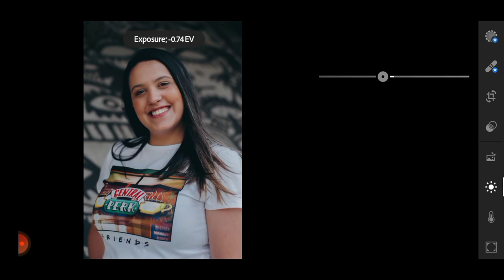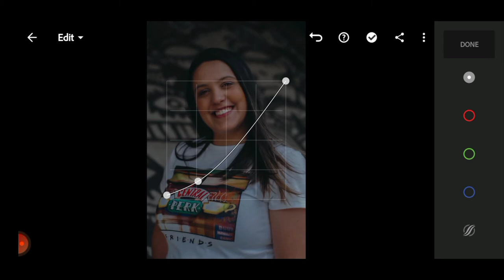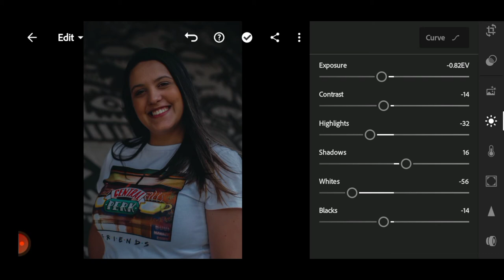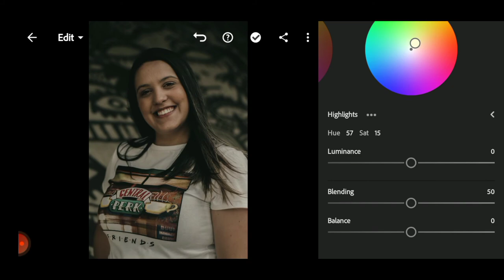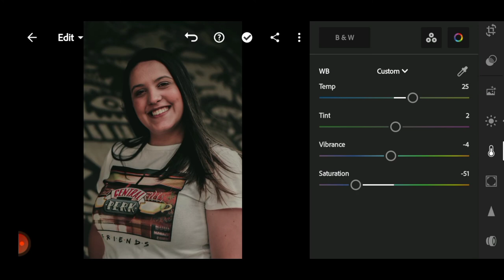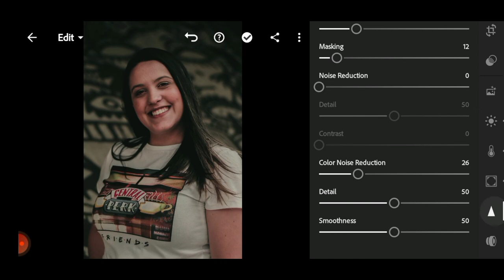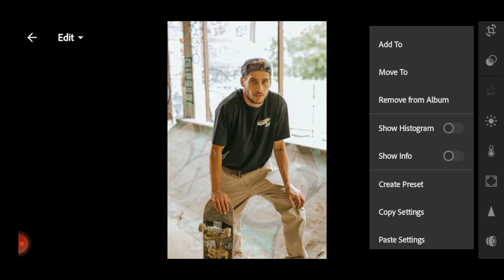cinescape free lightroom preset dng download (lightroom tutorial)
Hello guys welcome to Denim Presets,

* Download winrar if you don't have it
* The preset folder is password protected
* The Password will appear on the upper right side as a card
* The Password is 4 digit number or alphabet

FOR EXAMPLE
So the passwod is : 1234
Note: DON'T SKIP

.Preset Download.